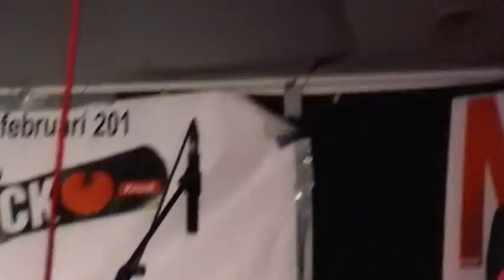Double King Band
SP Rock 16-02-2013 Bruinsma Stadskanaal